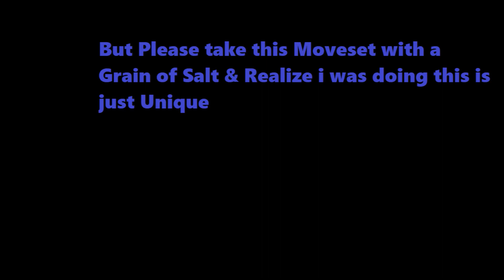Super Smash Bros Lawl Deluxe Moveset: Me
Me Draws his Victory

After Training with Mega Lucario & Blaziken, Me has finally dedicated to get a job, and then he Opened up a Motel and Named it "Smash bros lawl Deluxe 2 Motel"

NOTE: These Moves will Be Used in Pokeventures (As Seen in the Moveset)
NOTE 2: The Daytona Beach Background used for Me's UPDATED Thumbnail is a reference to 2015 when Sebastian & his Family went to Florida in Daytona Beach Shores for Vacation